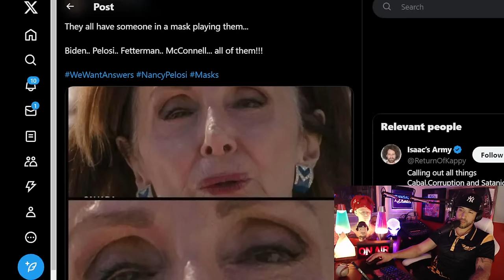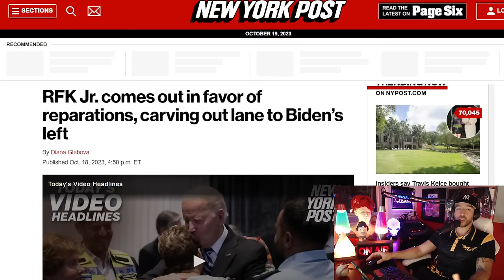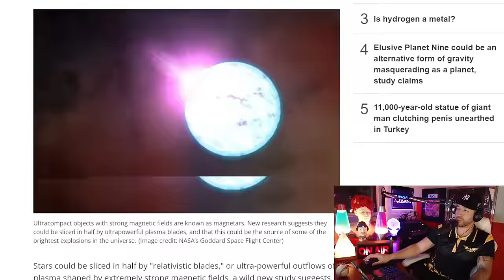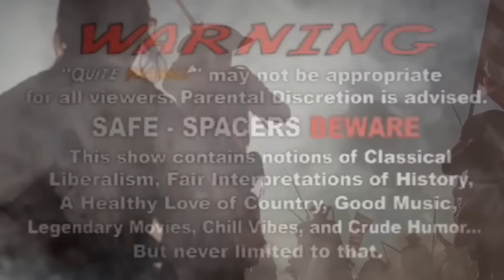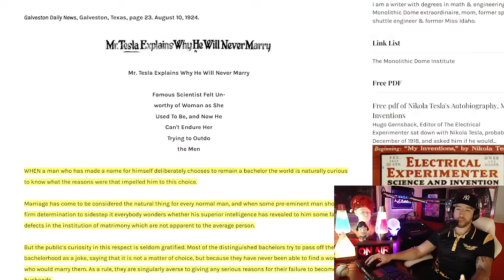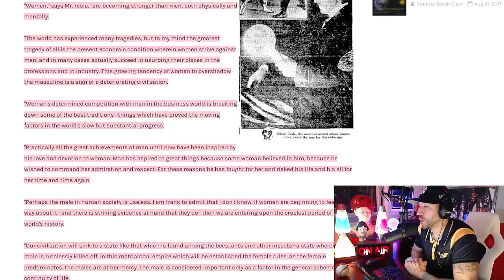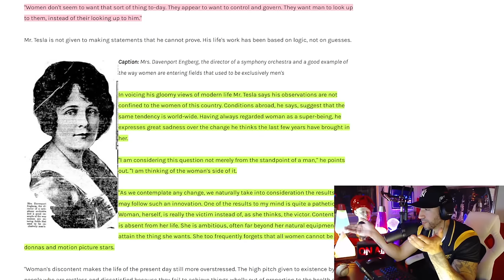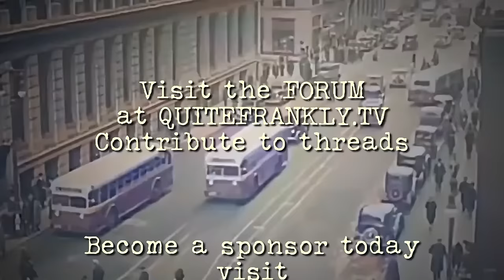"Occult Feminism: Witchcraft, Suffrage, and The Family" ft Rachel Wilson 10/19/23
Tonight's guest is author/researcher Rachel Wilson We will be discussing the illuminating, hidden history behind the Women's Liberation movement, all of which and more can be found in her latest published work, Occult Feminism: The Secret History of Women's Liberation.  This is going to stretch from the CIA to Witchcraft and beyond!

Send Crypto:
BTC: 1EafWUDPHY6y6HQNBjZ4kLWzQJFnE5k9PK
LTC: LRs6my7scMxpTD5j7i8WkgBgxpbjXABYXX
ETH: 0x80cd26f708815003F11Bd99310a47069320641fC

How Else to Find Us:
Gab:  @QuiteFrankly
Truth Social: @QuiteFrankly
GETTR: @QuiteFrankly